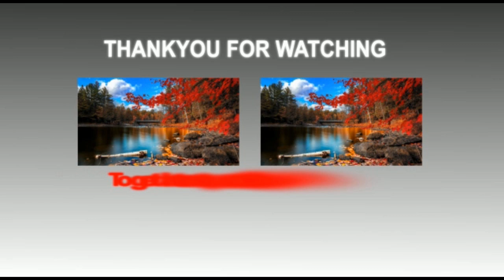deepakthakur बिग बॉस 12 फेम दीपक ठाकुर के पिता ने खुद को कोर्ट में क्यो किया सरेंडर/apnalive.news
Voice:-MananGoswami